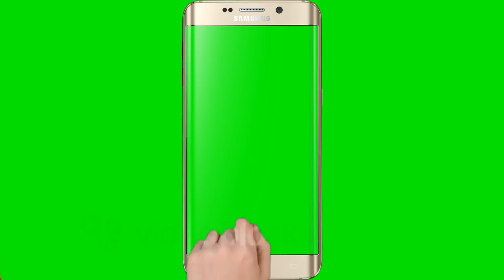Smart phone green screen subscribe (2019)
Hi friends my new video green screen and 1s channel to join please